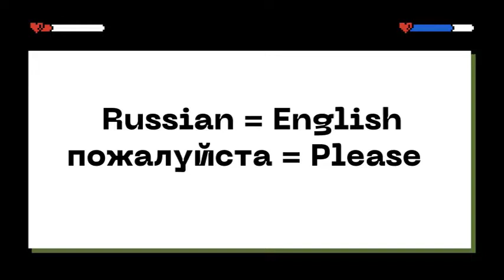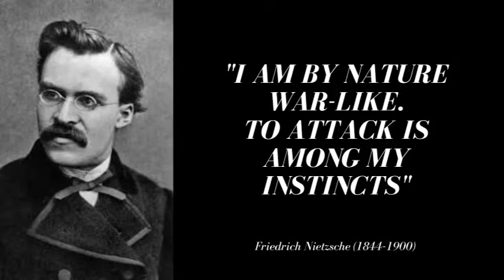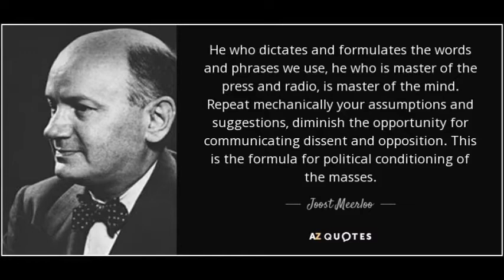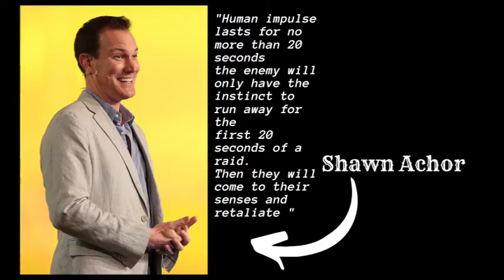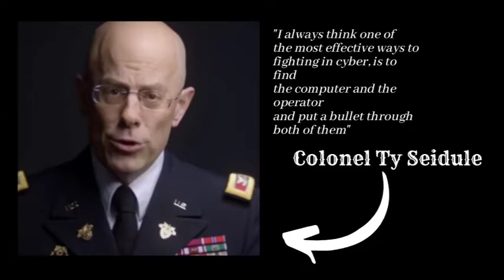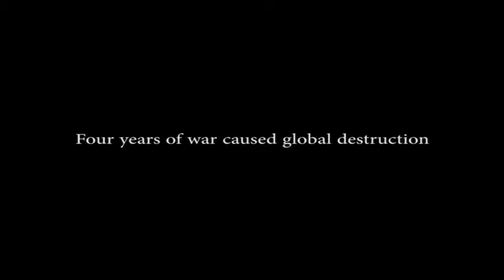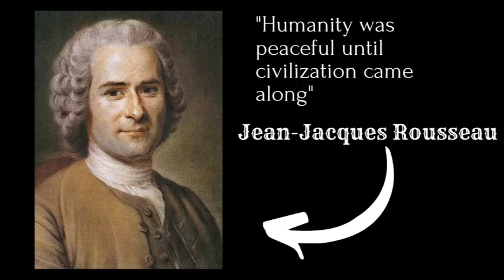የጦርነት ፍልስፍና // Philosophy Of War - S2-EP#13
Philosophy Of War

Biological warfare
cyber warfare
chemical warfare but the question to ask is
What is war ? in a philosophical sense.
Should we have wars or not ? is war justifiable.